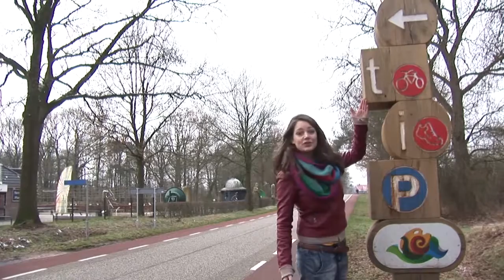Cosmos Sterrenwacht in Lattrop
Bij Cosmos sterrenwacht en planetarium in Lattrop is astronomie dag en nacht een belevenis! Kijk met telescopen naar de maan, planeten en sterren, bouw je .

Uit: Heerlijk Overijssel (RTV Oost) van 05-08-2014.

Uitleg Dobson telescoop voor erfgoed Bossem en Cosmos Sterrenwacht Lattrop.